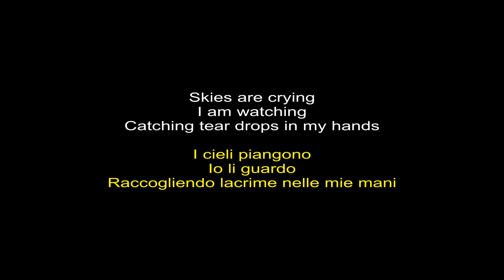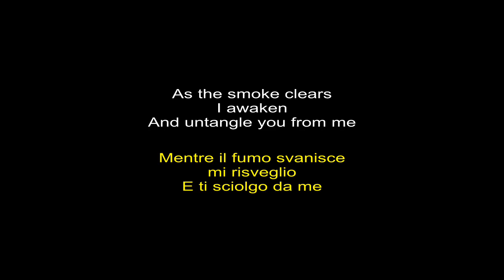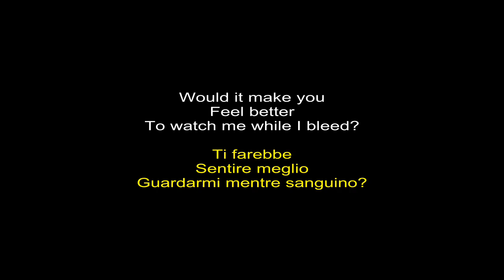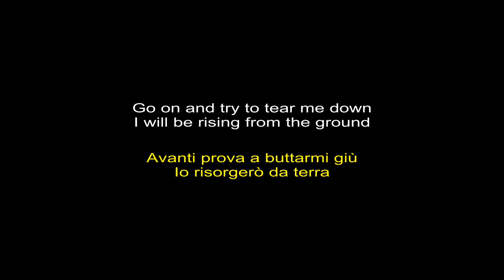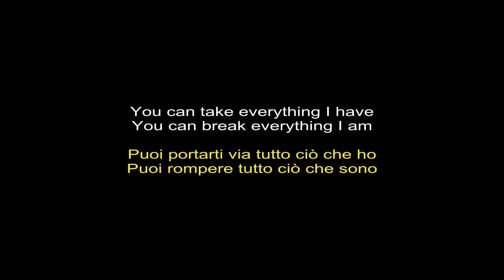Skyscraper - Demi Lovato (traduzione)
a cura di Alessandra Castellani